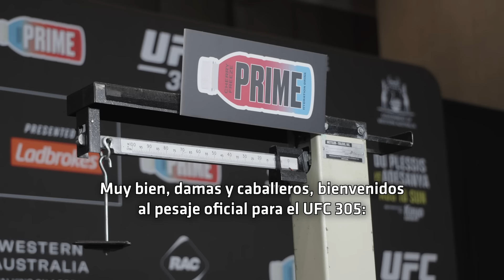UFC305 Embedded Español: Episodio 6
UFC305 en VIVO este sábado 17 de Agosto.

ESTELARES 10pm ET 🇺🇸 / 8pm 🇲🇽 / 11pm 🇦🇷 / 4am 🇪🇸
PRELIMINARES 8pm ET 🇺🇸 / 6pm 🇲🇽 / 9pm 🇦🇷 / 2am 🇪🇸
PRIMERAS PRELIMS 6:30pm ET 🇺🇸 / 4:30pm 🇲🇽 / 7:30pm 🇦🇷 / 12:30am 🇪🇸